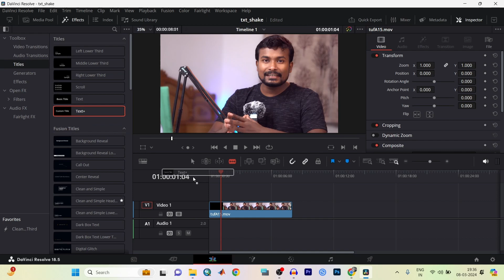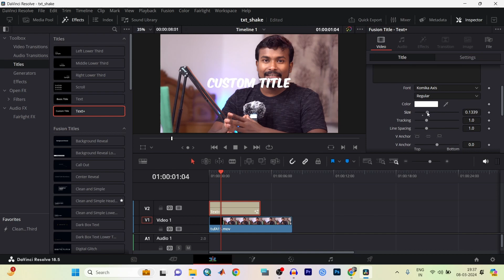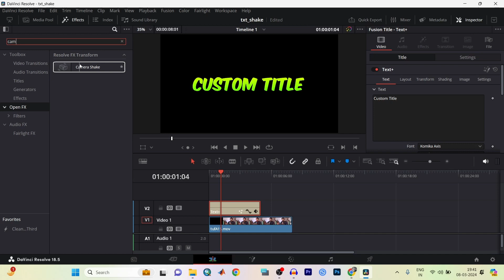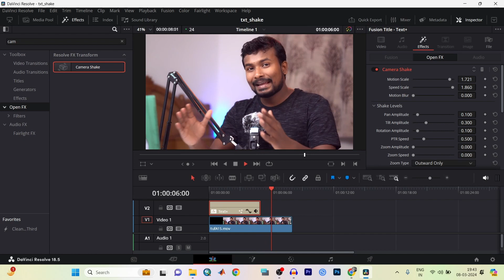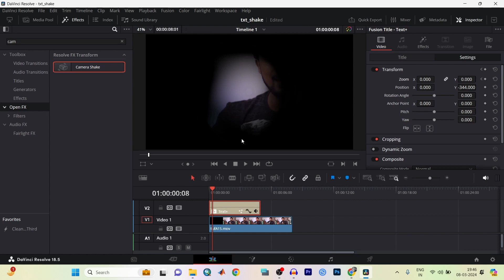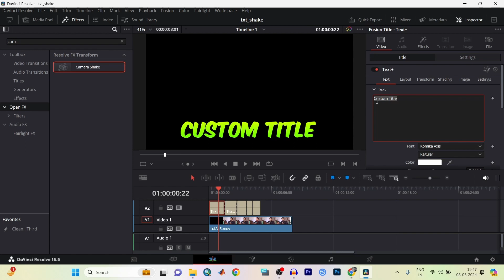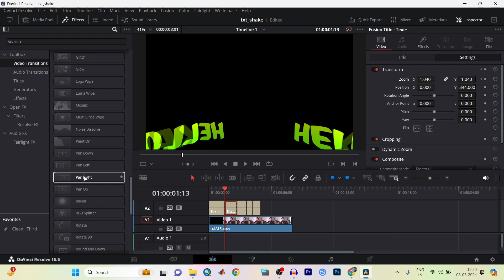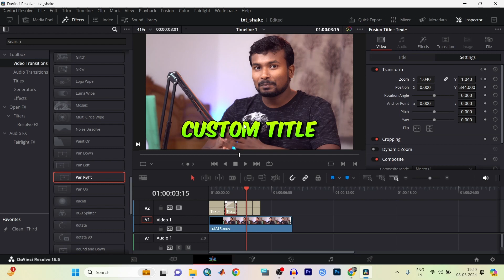How to add shaking text in davinci resolve | Tutorial | Hindi